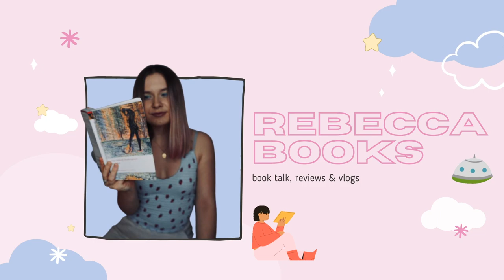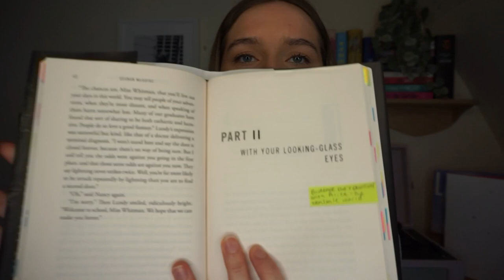RANT REVIEW | Every Heart a Doorway by Seanan McGuire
This is my rant review of Every Heart a Doorway by Seanan McGuire. I ended up lowering my rating to 1 star because I don't think  I enjoyed it enough to give it 2.

Amazon wishlist